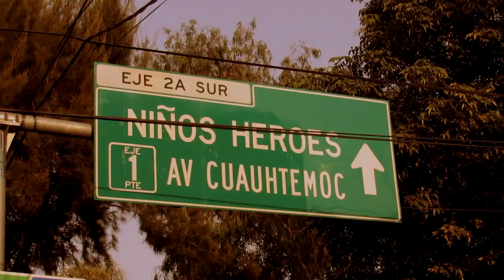ERIC'S POOL 10 "NOBODY IS DANCING"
There's no greater power than power of Goodbye. Eric Doesn't live here anymore.